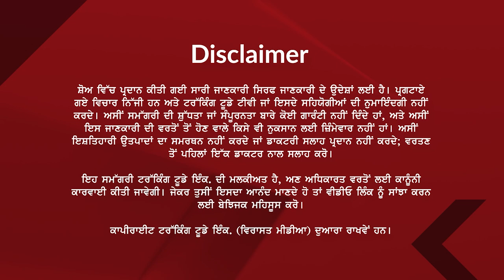30 August 2024 || Today's top Punjab News coverage || Virasat Media Canada